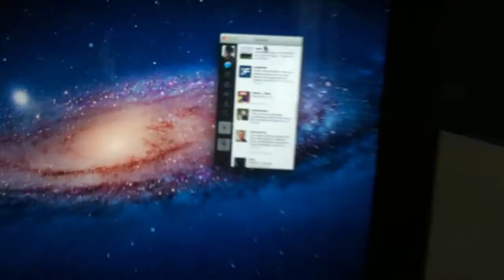Air Display on iPad and Mac